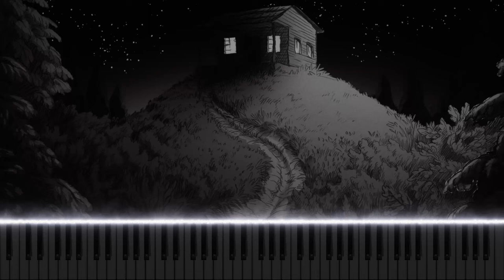Slay the Princess: Razor Main Theme Piano Cover